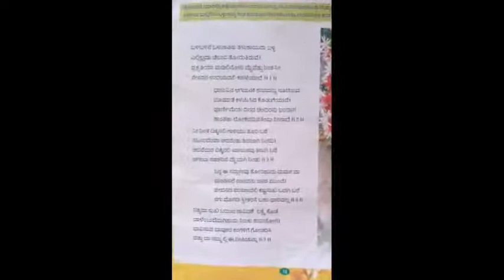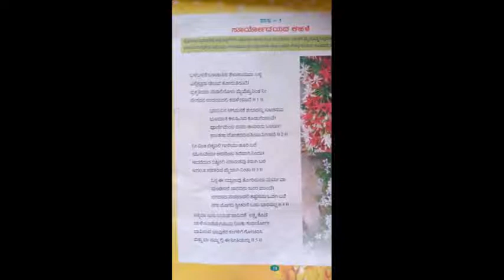ಸೂರ್ಯೋದಯದ ಕಹಳೆ 7 ನೇ ತರಗತಿ ಕನ್ನಡ ಭಾರತಿ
ಜ್ಞಾನ ವಾಹಿನಿ 7 ನೇ ತರಗತಿ ಕನ್ನಡ ದ್ವಿತೀಯ ಭಾಷೆ ಪಠ್ಯ  ಪುಸ್ತಕ ದ ಪದ್ಯ ವಾಗಿದೆ. ಮೊದಲ ಪ್ರಯತ್ನ ಇದವಗಿದೆ.